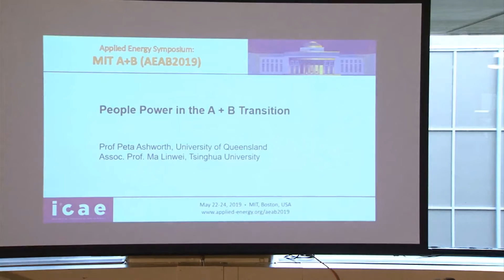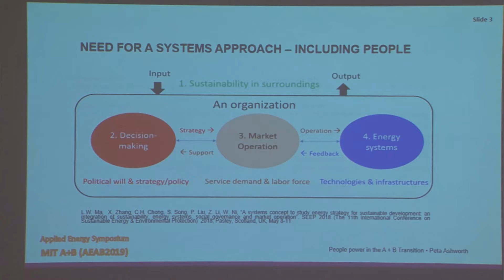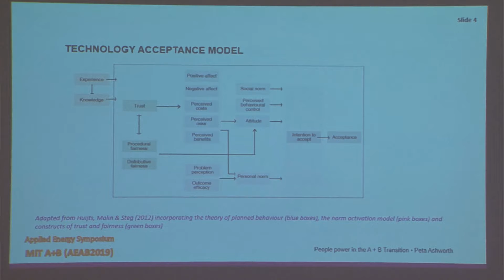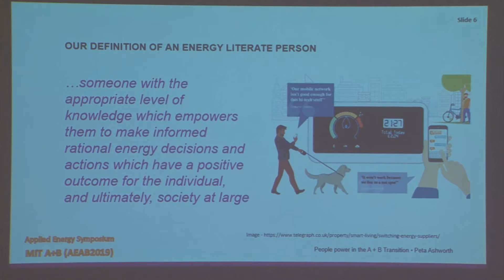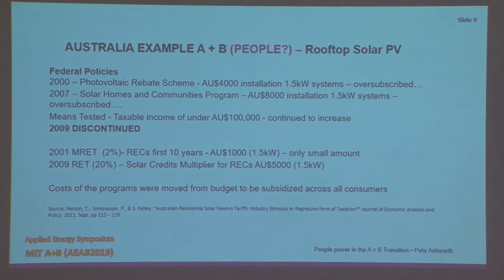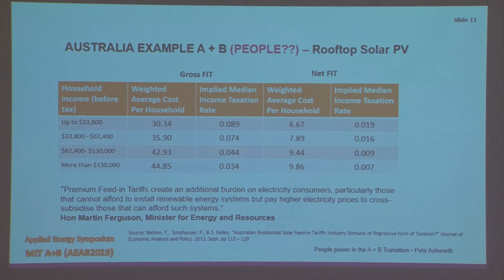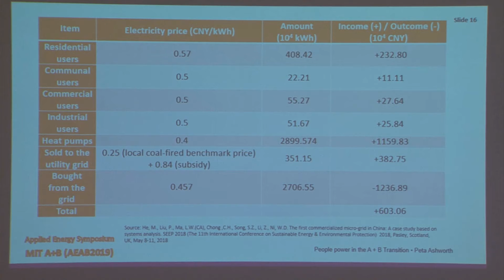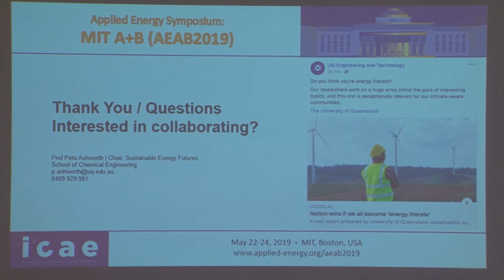MIT A+B 2019-158 people power in the a+b transition